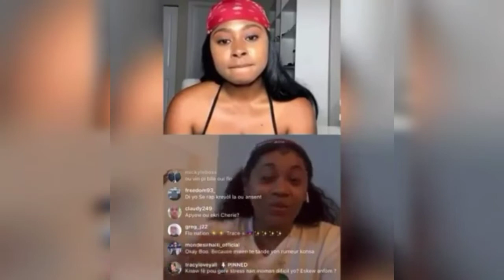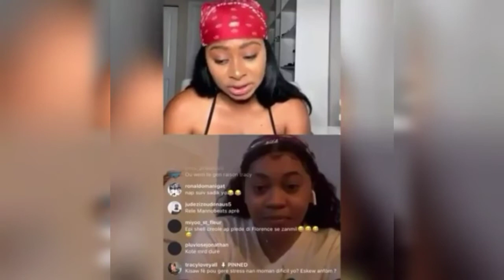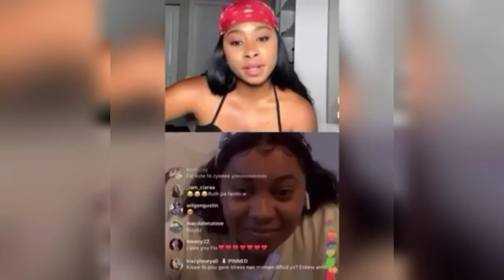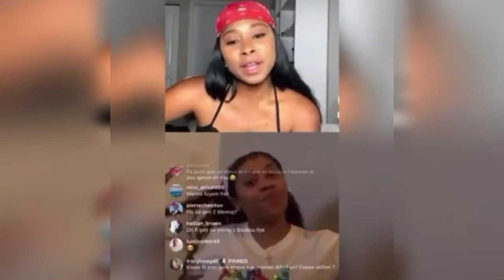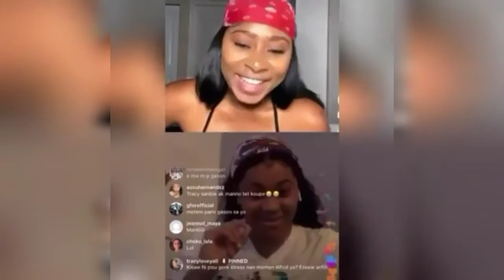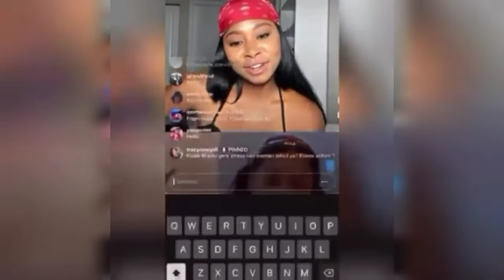VIN TANDE FLORANCE TOUT MAKRELIS KI PANSE FLORANCE SE ZANMI YO .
Byen Veni Sou Tele Magazine Mèsi A Chak Grenn Abone Ki toujou Rete Fidèl ak Chanel la .mwen Promèt Nou Map Travay Chak Jou Poum Pote Bon jan Enfomasyon pou Nou Pa Bliye Abone Patage 👍 kòmante mèsi.